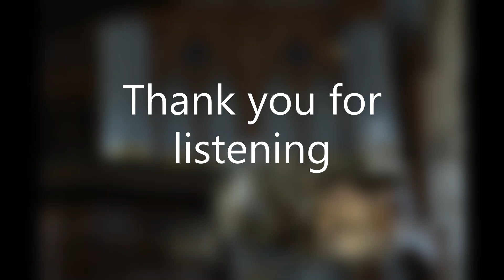Sparkling Ronald de Jong (organ)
An live improvisation in my own musical language .